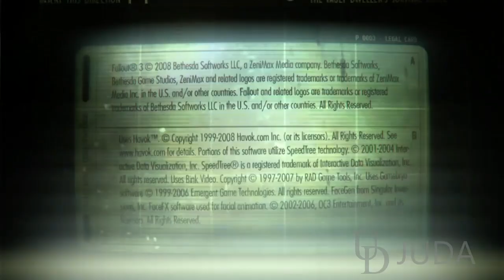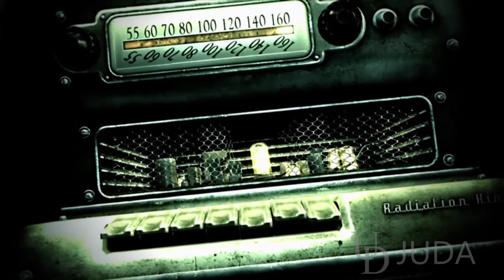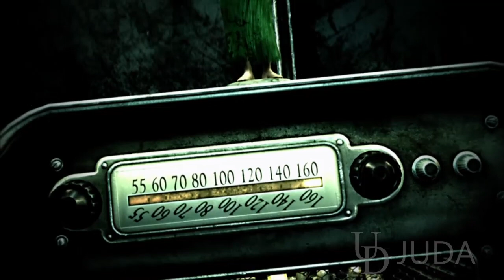Fallout 3 XBOX 360 in ITALIANO Gameplay Walkthrough - DALL'INIZIO DEL GIOCO - PART 1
NOTA: La canzone I Don't Want To Set the World On Fire - The Ink Spots è stata eliminata per copyright -.-°

STORY: Ambientato nel 2277, 200 anni dopo l'esplosione di una guerra nucleare tra gli Stati Uniti e la Cina a causa della scarsità delle riserve di petrolio che sconvolse le economie di entrambi i paesi, la Terra diventò una distesa arida ed irradiata di rovine, e i pochi superstiti rimasti trovarono rifugio in profondi bunker sotterranei chiamati Vault, mentre il mondo esterno ormai è ridotto ad un deserto contaminato...